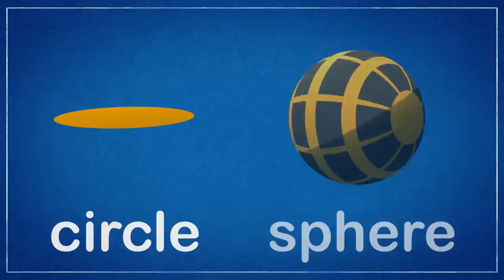5 Rainbow Buses | Gecko 2D | Learning Videos for Kids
Say hi to Rainbow Bus! Join Gecko as he sings the 5 rainbow buses song and as they all whiz off and around town. Kids will love this truck version of 5 green buses. Nursery rhymes and kids songs at gecko's garage. Bus songs for kids.

00:00 5 Rainbow Buses V1
02:05 Stretching Baby Buses
04:43 Cleaning Up The Construction Site
07:01 Rebecca The Recycling Truck's Robot Arm Upgrade
10:33 Rick The Road Roller’s Broken Cylinder
14:45 Maggie The Mini Fire Truck
18:29 Eric The Excavator’s Theme Park Ride
21:41 Celia The Cement Mixer’s Rainbow Playground
26:06 Sammy The School Bus
30:50 Blue Mechanical Turns Bad!
38:27 Tilly The Tow Truck Rescues Max The Monster Truck
44:39 Leo The Limo
55:16 Gecko's Birthday
01:00:59 George The Giant Dump Truck
01:05:39 Celia The Cement Mixer
01:10:03 Andy The Animal Ambulance (Doctor Poppy Crossover)
01:14:20 Helen The Helicopter
01:18:44 Dylan The Dump Truck
01:23:46 Florence The Forklift Truck
01:28:59 Ryan The Wrecking Ball Crane
01:32:39 Caroline The Crane